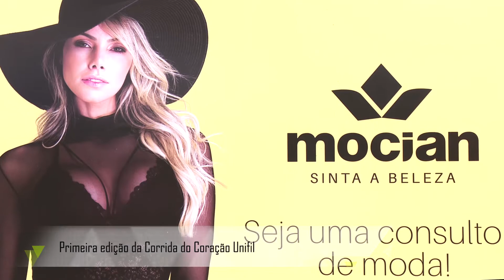VIP com Julie Bicas - Corrida do Coração - UNIFIL - UTV